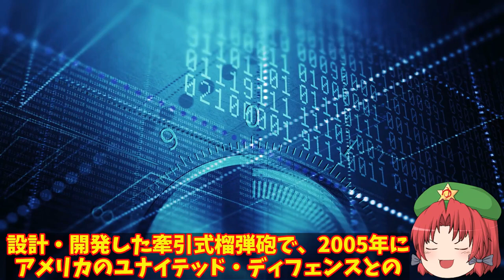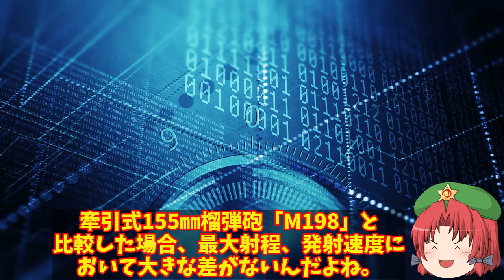【ゆっくり解説・軍事News】露軍オデーサ港を黒海からミサイル攻撃か！巡航ミサイル5発で烏軍弾薬庫大爆発か？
1、2022年8月21日ロシア国防省は、ウクライナ南部の港湾都市オデーサに対して巡航ミサイル「カリブル」を用いた攻撃を行ったことを発表したみたい。

2、これによりウクライナがアメリカから供与されている高機動ロケット砲システム「HIMARS（ハイマース）」用のミサイルや、西側諸国から供与された対空防御システムなどを保管している弾薬庫を破壊したと発表したぜ。

3、武器庫を破壊されたんだ…
ウクライナは手痛い損失だね。

2、だが事実かどうかは定かじゃないみたいだぜ。

1、そうだね。さて今回は、ロシア軍が南部オデーサにあるウクライナ軍の弾薬庫を破壊と発表したことについて、詳しく解説していくよ。

引用・転載「出典：海上自衛隊ホームページ」
引用・転載「出典：航空自衛隊ホームページ」
引用・転載「出典：陸上自衛隊ホームページ」